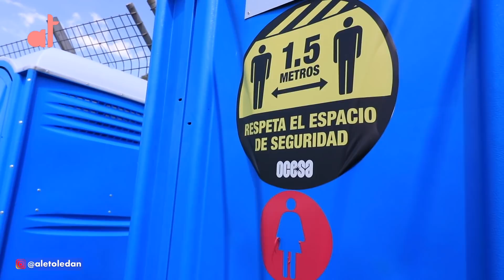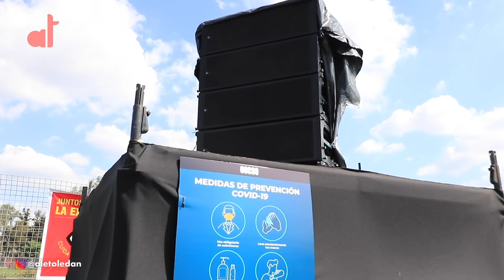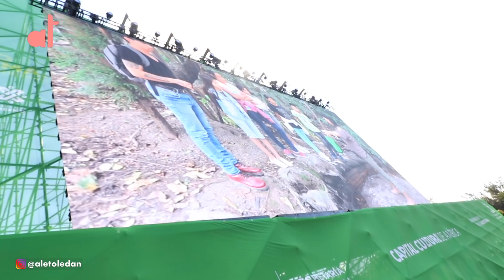AUTOCINEMA Mixhuca CDMX 2020 / Ale Toledano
El autocinema Mixhuca es una excelente opción de entretenimiento aquí en la Ciudad de México durante la contingencia.
Cuenta con todas las medidas de sanidad para pasar una excelente tarde o noche.
Espero que les guste este video :D
Aquí les dejo la cartelera para que vean que otras películas pasaran